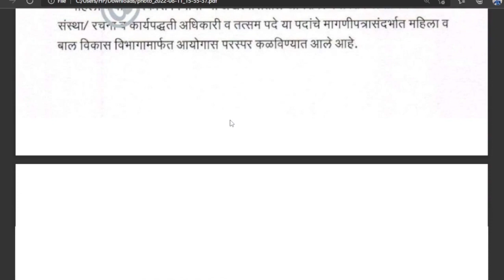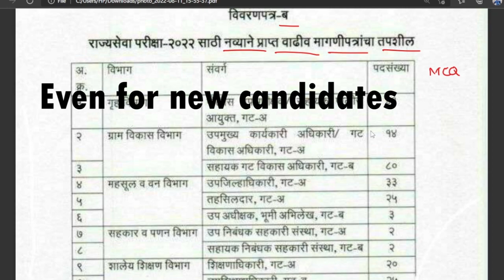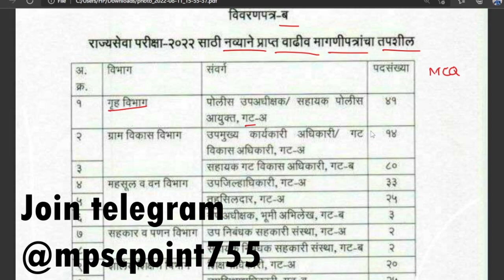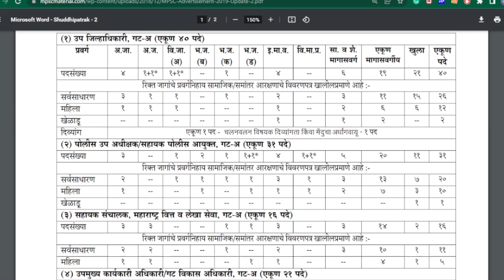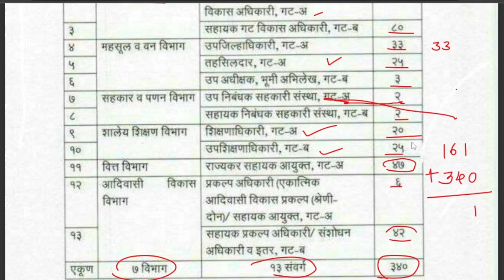MPSC Rajyaseva 2022 आनंदाची बातमी | राज्यसेवा 2022 मध्ये जागांची वाढ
एमपीएससी करणाऱ्या उमेदवारांसाठी आनंदाची बातमी | राज्यसेवा 2022 मध्ये जागांची वाढ

MPSC update regarding the vacancies MPSC 2022.

MPSC 2022 vacancies increase.